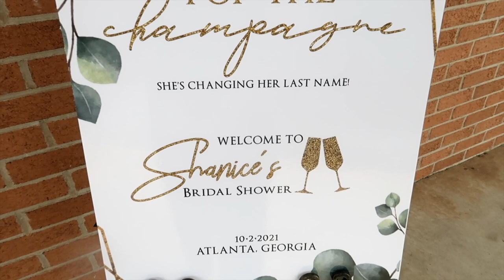Wedding Vlog Series | EP. 9 - LIT Champagne Shower + Surprise Guest | ShaniceAlisha .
Welcomeeeeeeeeee back to Falling For Springer, The Wedding Vlog Series 🥂💍 In today’s episode, we’re about to get LITTTTTT! Come along and join the party for my bridal shower 🥳 From hilarious games, to a surprise guest + more! Definitely giving allllll the vibes in today’s video!

Our Registries 👇🏾